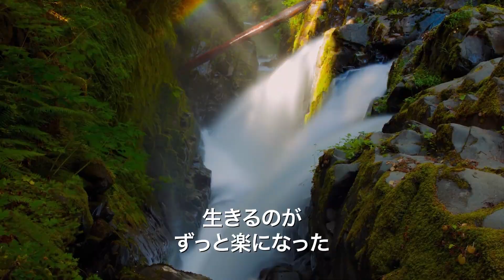きのこは“ガン”に有効!?医療・治療、環境問題などに期待／映画『素晴らしき、きのこの世界』本編映像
形、大きさ、生態も様々！多種多様なきのこたちの魅力が満載！神秘的で美麗すぎるタイムラプス映像を公開！奥深く、あまりにも美しい。怪しげな小宇宙、きのこワールドへようこそ。『素晴らしき、きのこの世界』。

本国アメリカではなんと20週にわたる超ロングラン上映が行われ、予想をはるかに超えるヒットを記録。アメリカの映画批評サイト「ロッテントマト」でも100%フレッシュを獲得するなど高評価を受けている、“きのこ・菌類”に特化したドキュメンタリー。

きのこ・菌類は、食物としてだけでなく、様々な生命の再生や維持、アルツハイマーやがんなどの治療、環境汚染の浄化にまで役立つことから、様々な問題へのきのこの応用が今、期待されている。

本作は、オスカー俳優ブリー・ラーソンがきのこの声を務めるほか、菌類学者のポール・スタメッツや『フード・インク』(08)にも出演したジャーナリストのマイケル・ポーラン、人気フードライターのユージニア・ボーンら様々な専門家が登場し、医療・治療、環境問題などに対する、きのこ・菌類を使った知られざる解決策を明かしつつ、幻覚作用をもたらす一方で、人間の命を救うほどの力を持っているとされる、きのこ・菌類の可能性を提示していく。偉大で神秘的なきのこの力を知ることで、鑑賞後には誰もが未来への希望を感じるだろう。パンデミックを経験し、希望をなくしがちな今だからこそ、心に響く一作だ。

この度公開するのは、形や大きさ、生態も様々なきのこたちがグングンと勢いよく伸び、傘を大きく広げる様などを捉えた超美麗タイムラプス映像。

ナショナルジオグラフィックやディズニーネイチャーのドキュメンタリー作品を手掛け、タイムラプス映像のパイオニアと称される映像作家ルイ・シュワルツバーグが撮影した神秘的な場面だ。映像には人気フードライター、ユージニア・ボーンが「(菌類は)150万を超える種があるの、植物の6倍以上よ、そうした菌類のうち2万種がキノコを作る」と解説する声も収録されている。

また、最後には光るキノコまでお目見え。実際にはなかなか見ることが出来ない、多種多様なきのこの世界に魅せられるはずだ。
『素晴らしき、きのこの世界』は2021年9月24日公開

■［動画］まるでSF！足もとにある宇宙／映画『素晴らしき、きのこの世界』予告編
■［動画］もはや可愛さしかない子ペンギンの戯れ／映画『皇帝ペンギンただいま』本編映像